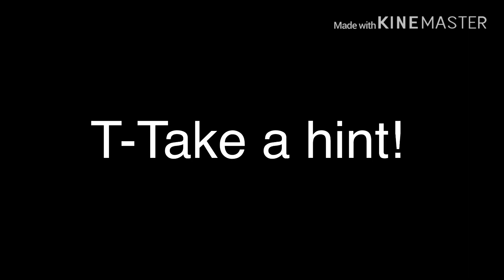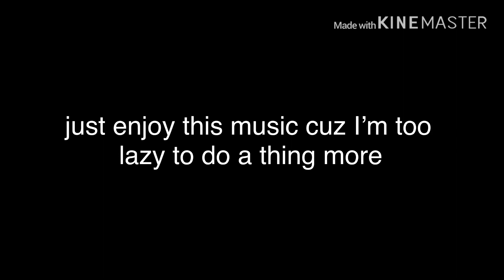Take A Hint || GLMV || (yEs i wAtCh vIcToRious)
This if for my best friend cuz she’s always being hit on and cuz she got this song stuck in her head so hA.

Also, cAn yA gUeSs aLl oF tHe cHaRaTeRs iN tHe
bAcKgROuNd?